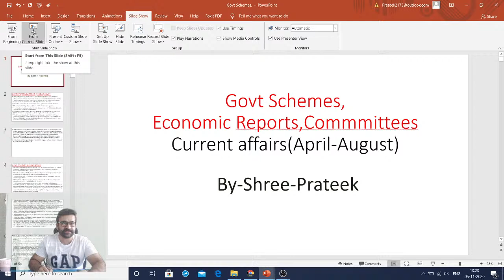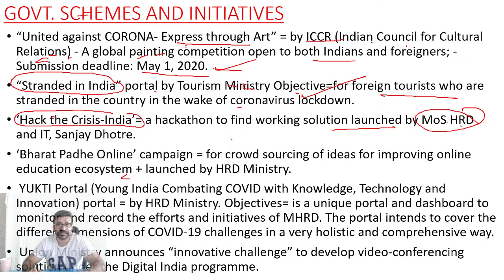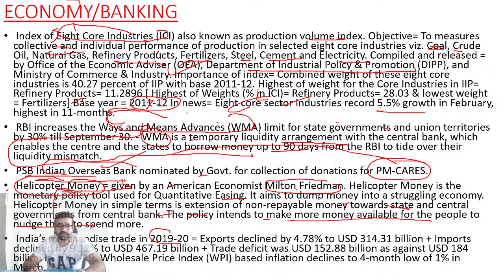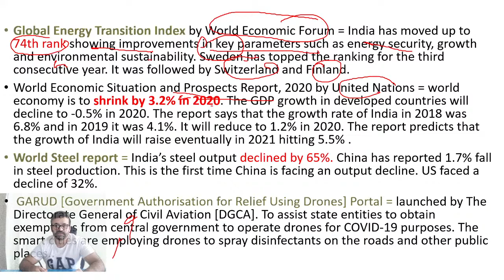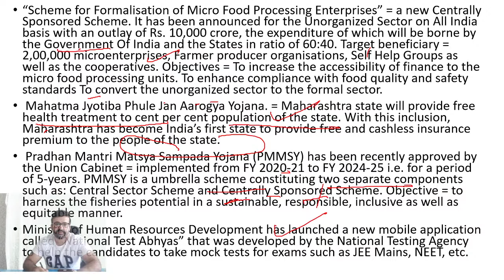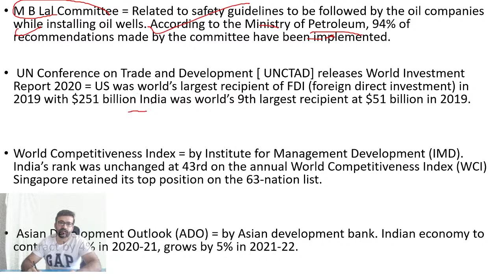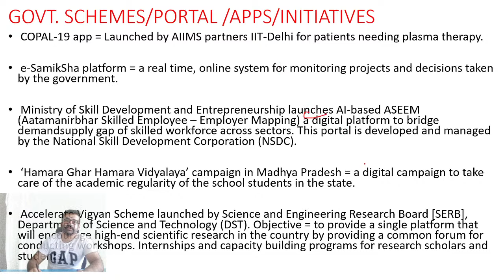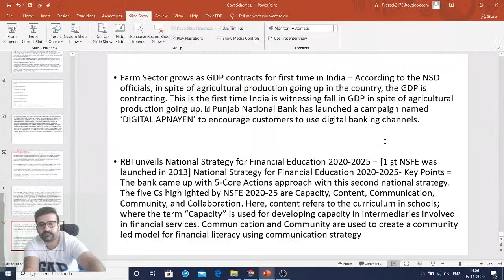Current Affairs for last 6 Months on Govt Schems/Committees /Reports for |CDS-2020 | CAPF-2020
Current Affairs for last 6 Months on AWARDS for |CDS-2020 | CAPF-2020 | UPSC  Current affairs for January-July for CDS/CAPF Exams. Comprehensive coverage for CDS-2 and CAPF-2020.